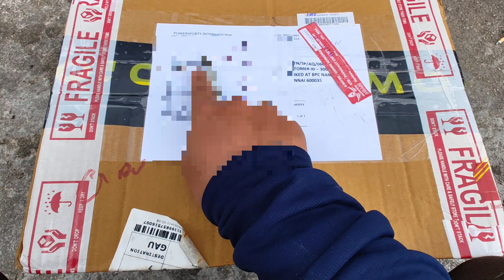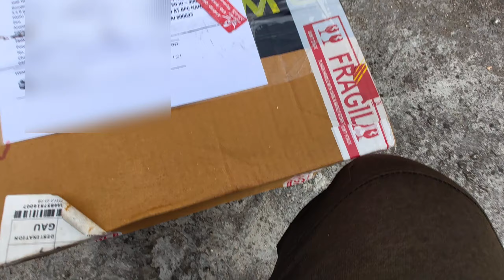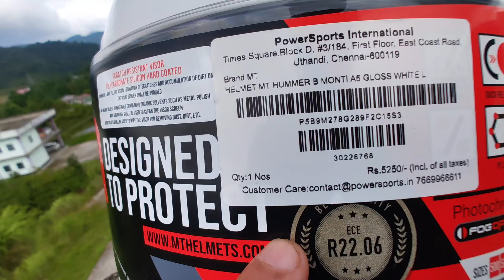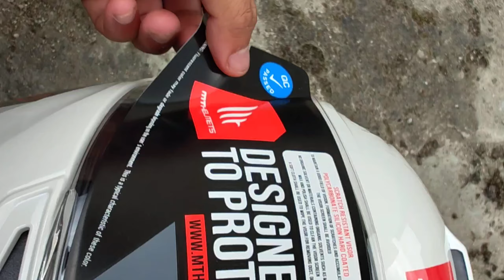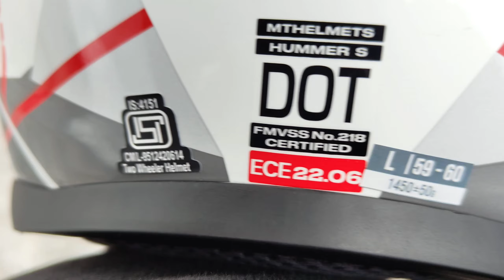My New Helmet Unboxing 🥰, Guss the helmet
Today I am very happy, finally my dream helmet unboxing Mt helmet 🥰
Saving Lots of Change' to buy this beautiful Helmet.
Helmet Model name :- MT Hummer
purchased from Powersports